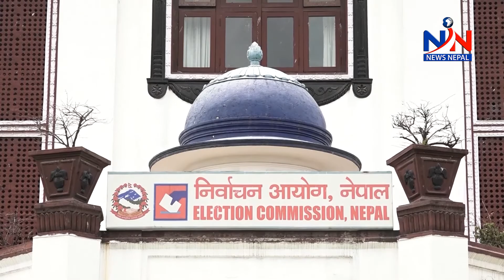‘बिचरा भन्ने दिन गए !’